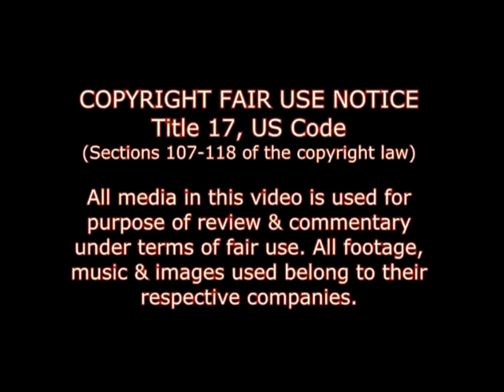Reseña - Sleepaway Camp (Campamento Sangriento, 1983)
Los años 80's  fueron testigos del nacimiento de diversas películas de horror que dieron pie al nacimiento del genero slasher. Muchas hicieron escuela y trascendieron a través de interminables secuelas;  todavía más  quedaron en el olvido.

Sleepaway Camp de 1983 es una de tantas, que a pesar de su trillado argumento lográ ser recordada hasta la fecha como un verdadero slasher de culto.

Violaciones con aparatos para planchar el cabello, Bullying,  asesinatos de adolescentes y giros argumentales que exceden lo morboso..

This is a critic of the film and not an upload of the movie itself in its entirety. The clips used are  edited  and narrated in  only amounts that are necessary for me to be able to make my point about the movie.

Thanks for taking the time to verify the clips to see that my usage does not violate copyright.